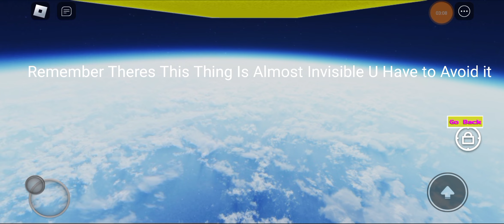Roblox Mega Boss Survival New Event Items Tutorial And Showcase